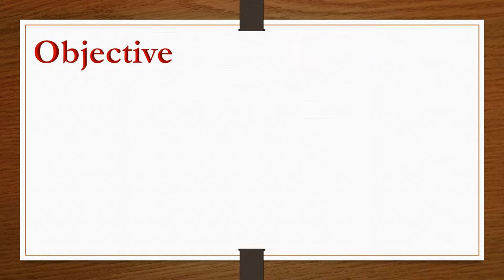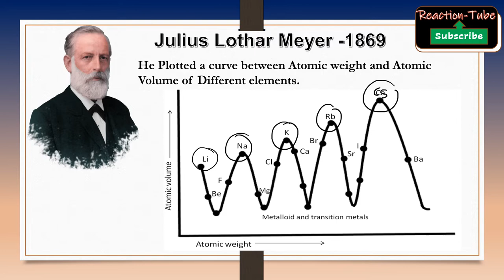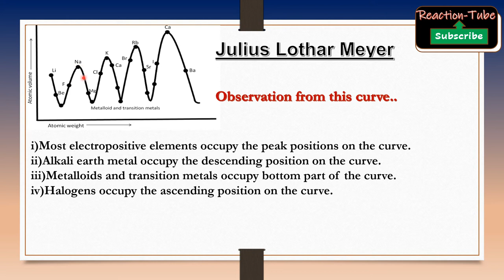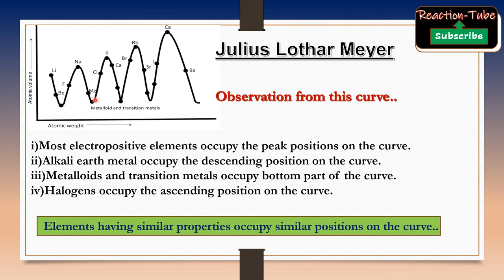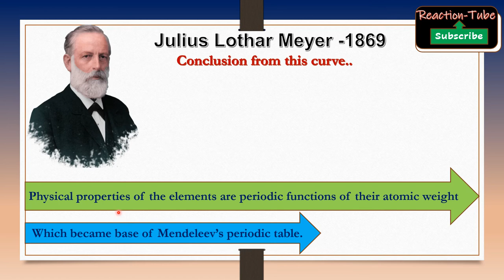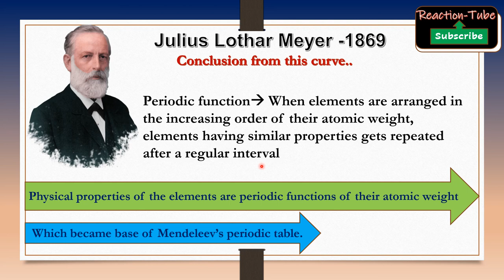Lothar Meyer curve |L-3|👈Classification of elements & periodicity in properties |chemistry in Hindi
Reactiontube Classification of elements & periodicity in properties
This video lecture contain detail observation of Lothar Meyer curve.
He plotted graph between atomic volume and atomic weight.
Topics discussed here are
1.Atomic volume is physical property
2.Atomic weight
3.Occurance of similar elements at similar position in the graph
4.Periodic function
5.Mendaleev's periodic table inspired from Lothar Meyer curve
5.Julius Lothar Meyer was German scientist.

Visit i button for CLASSIFICATION OF ELEMENTS AND PERIODICITY IN PROPERTIES class 11 full chapter From NCERT.

For important updates on chemistry.